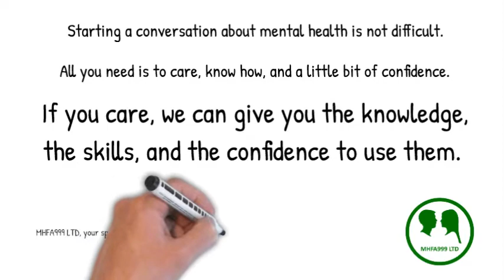Starting A Conversation About Mental Health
A short animated explainer video about starting a conversation about mantal health.